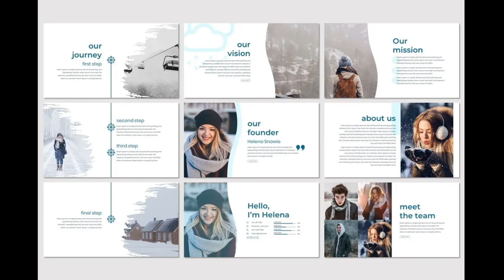Invernu - Keynote Template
Invernu - Presentation Template is a Minimalist, Creative, Unique presentation template for commercial enterprise or personal use, creative industry, business and many more. If you're looking for unique,different design with professional presentation get this presentation now! Get access to this professionally designed complete presentation by clicking this